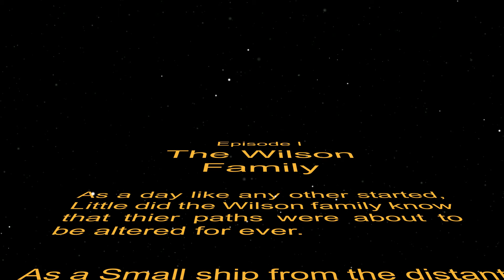Take4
Thanks, Google who gave me early access to Google earth studio I was able to Impose Toronto into my movie. I am not sure yet what destruction will fall it but I  am looking forward to forcing some sort of disaster upon them. All kidding aside its a really cool tool I am looking forward to using.